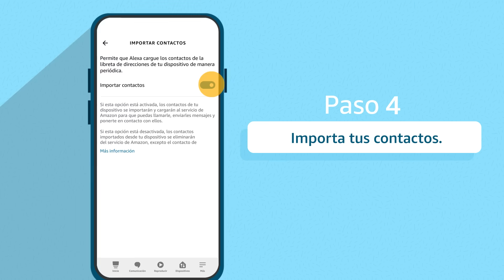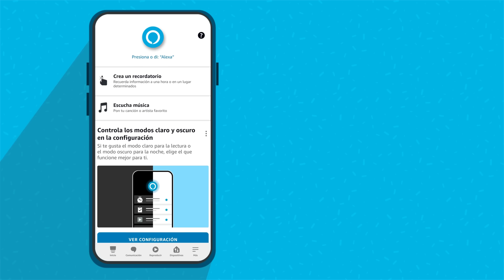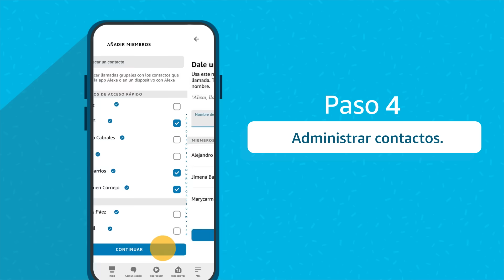Pasos para usar funciones de comunicación de Alexa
¡Alexa te ayude a estar comunicado! Hacer llamadas y mandar mensajes con Alexa es fácil. Contacta a cualquier persona con un dispositivo Echo compatible o desde la app de Alexa usando solamente tu voz y lo mejor de todo es que es gratis.

¡Primero debes sincronizar tus contactos! Luego de sincronizar tus contactos prueba pedirle a Alexa:

“Alexa, llama a mamá."
“Alexa, contesta."
“Alexa, cuelga."
"Alexa, manda un mensaje a papá."
"Alexa, reproduce mis mensajes."
“Alexa, mándale un abrazo a mamá.”

¿Necesitas ayuda sobre funcionalidades de Alexa? Visita